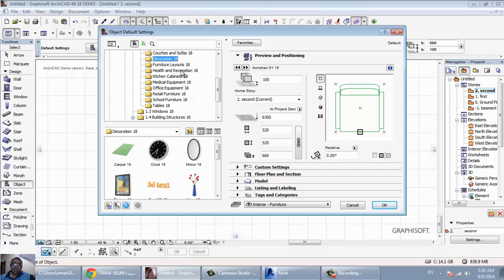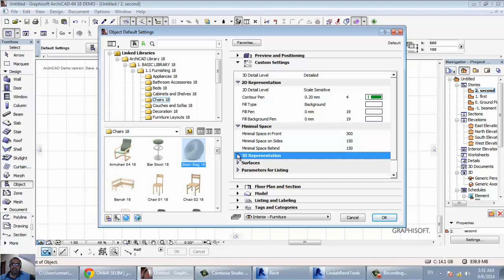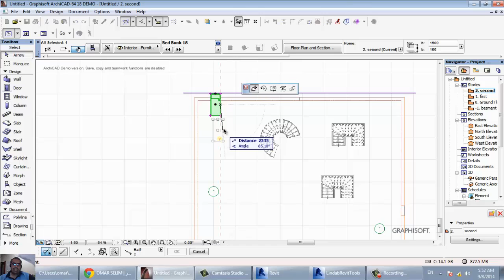archicad 20 opjects شرح ارشيكاد اركيكاد